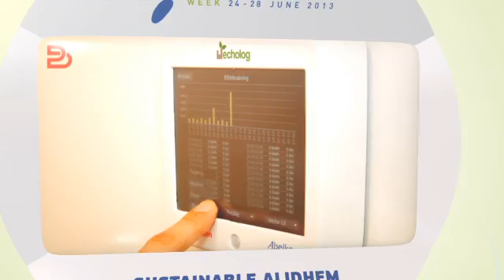Sustainable Ålidhem wins the Sustainable Energy Europe Award 2013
In competition with 224 entrants from all around Europe, Bostaden -- with its Sustainable Ålidhem project -- won the Sustainable Energy Europe Awards 2013 competition in the Living category. The awards are part of the European Commission's work in the area of sustainability and are presented during Sustainable Energy Europe Week, which is held in Brussels every year. The awards recognise outstanding projects in energy efficiency, renewable energy sources and clean transport. The projects are judged by a panel of experts appointed by the European Commission.